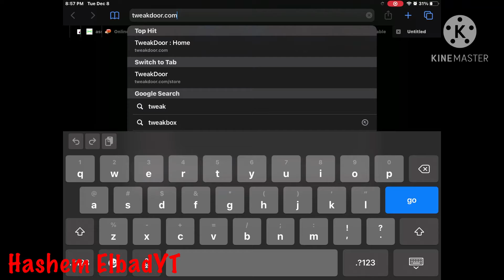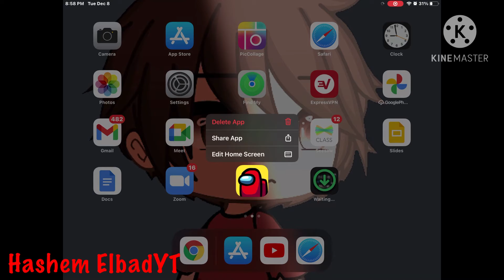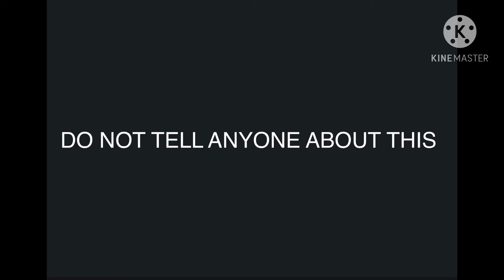Among us Hacks for All Items (FOR FREE) (NOT FAKE)